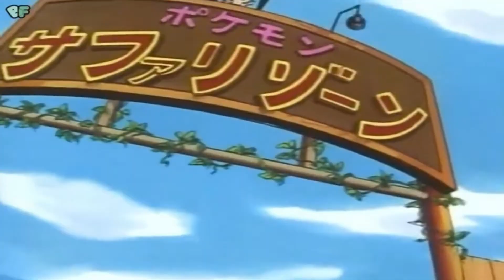lemas da equipe rocket 32 parte 1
Episódio 0035 - A Lenda de Dratini ( Banido )